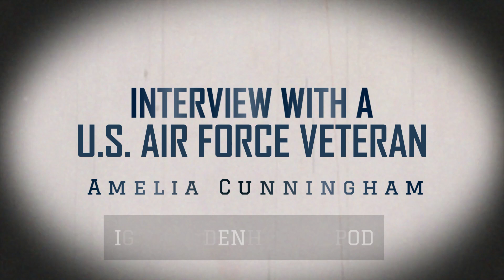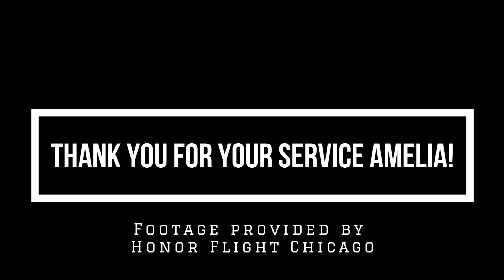Interview With U.S. Air Force Veteran | Amelia Cunningham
Chicago native Amelia Cunningham joined the U.S. Air Force in 1954 & said it gave her the opportunity to go from poverty on Chicago’s West Side to other parts of the U.S. and beyond. Amelia’s family was supportive & actually wanted her to join the U.S. Navy. Amelia, however, chose the Air Force & spent three years in service as a morning report clerk, dispensing daily troop attendance data. According to Cunningham, during her time with the Air Force she never had a problem because of the color of her skin or the fact that she was a woman. After serving, Cunningham went to college on the GI Bill, she is a Fulbright-Hays Scholar, and has two masters degrees. Whenever she’s out in public, Amelia proudly wears her U.S. Air Force cap. Thank you for your service Amelia!

This interview is part of Honor Flight Chicago's "Many Faces, Many Voices, One Mission" Operation Education initiative. Original air date: March 2021.